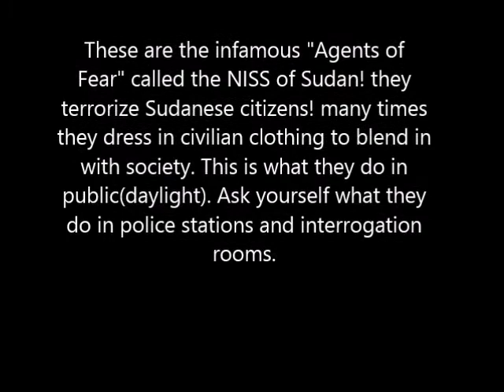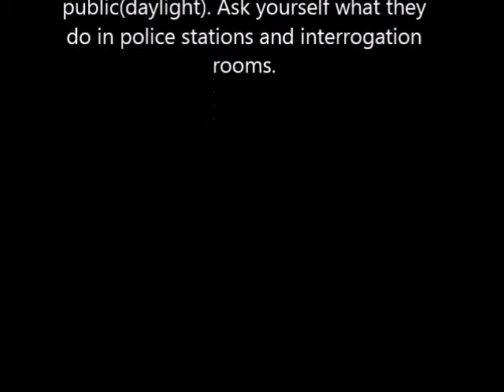Sudan's Security Forces In Civilian Clothing Beat Up A Sudanese Woman And Rip Hijab Off!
But these will be the same barbarians who will lash women for immodest dress and stone women for adultery!
Here is a statement from the Emergency Lawyers Association regarding this heinous act:
Assault on a Sudanese citizen by a security officer in civilian clothes
Urgent ‼️
To confirm the series of repeated violations, we watched a video that clearly demonstrates the brutal attack by the security forces on a Sudanese woman, which extended to the point where they took off her head covering, disregarding all religious and societal values.
We will continue to monitor all these violations and the time of the account is inevitably coming.

عاااااجل ‼️
تاكيدا لسلسة الإنتهاكات المتكررة تابعنا فيديو يوضح بجلاء إعتداء قوات امنية على مواطنة سودانية اعتداءا وحشيا امتد التطاول حتى وصل لدرجة انهم خلعوا غطاء راسها ضارببن بذلك كل القيم الدينية والمجتمعية عرض الحائط
سنظل نرصد كل هذه الانتهاكات ووقت الحساب آت لا محالة .